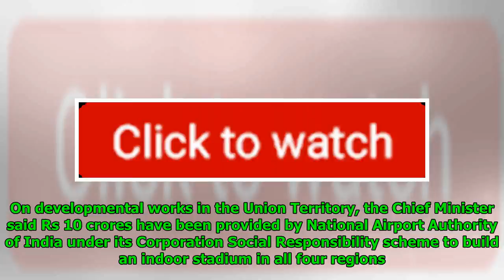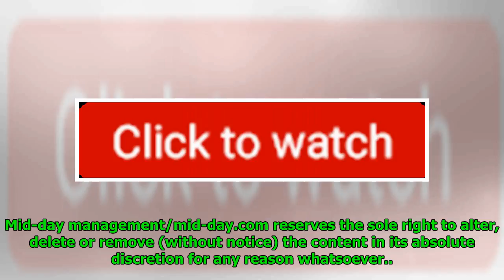Pondy CM V Narayanasamy Protests Against Kiran Bedi Issuing Warning To Officials